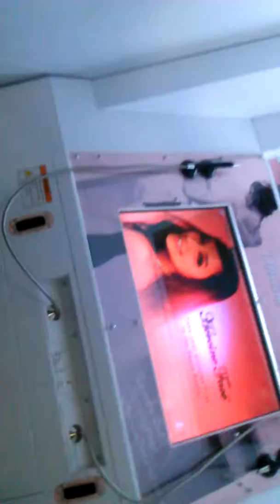BANNEDfromMORENO VALLEY MALL